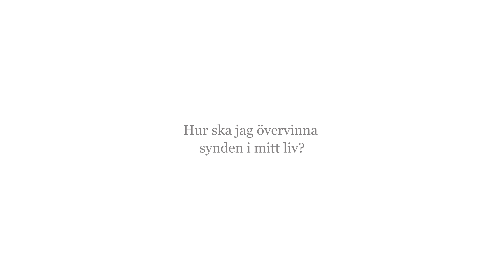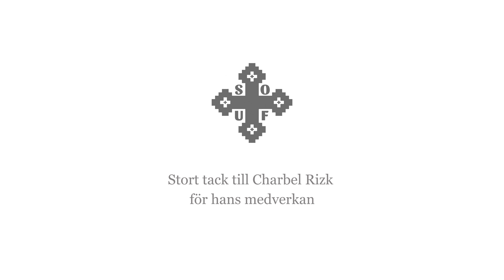Frågor & Svar: Charbel Rizk svarar om synden